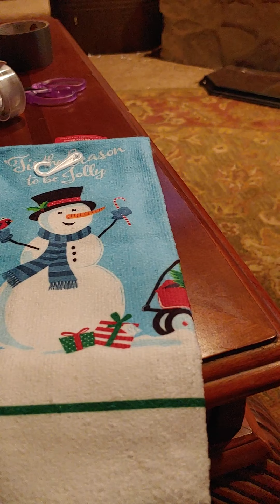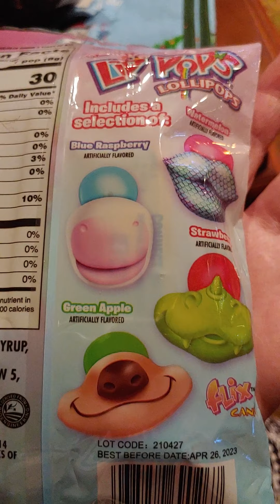Keeping up German exchange students Christmas tradition St Nicola